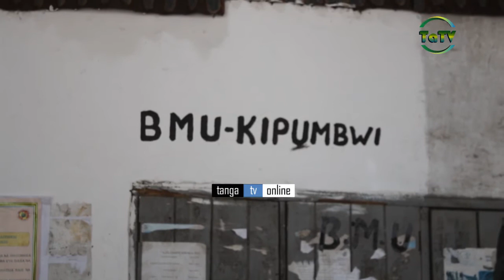"KATIBU MKUU WIZARA YA MIFUGO NA UVUVI AMKUBALI MKANDARASI/KASI YA UJENZI YA OFISI YA (BMU) KIPUMBWI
Katibu Mkuu wizara ya Mifugo na Uvuvi Dr. Rashidi Tamatamah ameridhishwa na Kasi ya ujenzi wa ofisi ya Uvuvi eneo la Kipumbwi wilayani Pangani ambapo jengo hilo linatarajiwa kukabidhiwa tar 4 December.
Akizungumza katika ziara yake Dr.Tamatamah amesema kuwa ametembelea maeneo mengine ambayo kuna mradi huo wa ujenzi za ofisi (BMU) lakini kiwango walichofikia hakijamfikia Mkandarasi Stancy Civil Enginer anayejenga Kipumbwi-Pangani na kumpongeza kwa ujenzi huo.
Dr. Tamatamah yupo ziarani Mkoani Tanga akikagua na kusikiliza utekelezaji wa Miradi ya wizara yake.